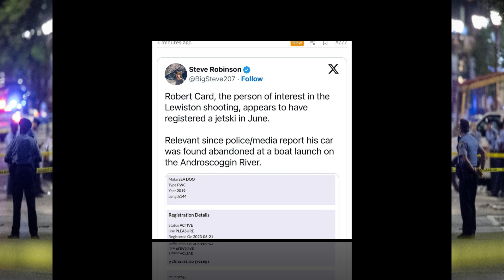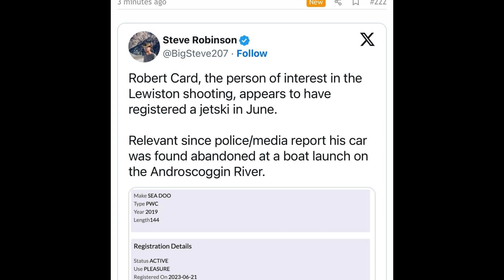Did ROBERT CARD ESCAPE on SEA DOO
For documentary and educational purposes only. To bring awareness and keep people informed with information as accurately as possible.

Amazon Wish List For Sunny
Amazon Wish List For Adam

Comments on this channel are the sole responsibility of their writers and as such the writers will take full responsibility, liability, and blame for any libel or litigation that results from something written in or as a direct result of something written in a comment. Please feel free to challenge or disagree in the comments section – It's A Criming Shame reserves the right to delete any comment for any reason��� so please keep it polite and relevant.

A Simple Platform to use when creating lives with Youtube!! Check It Out! So easy!! Want to create live streams like this?